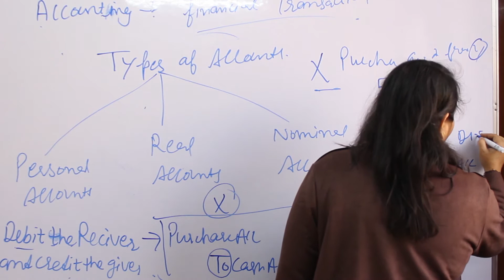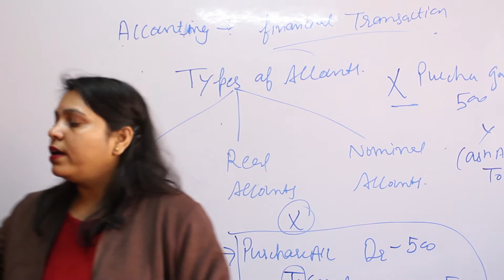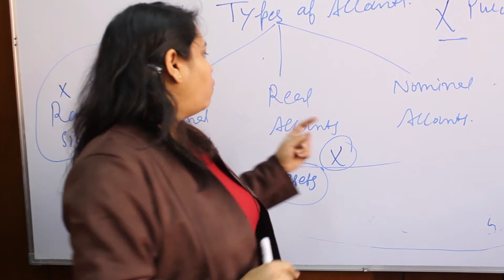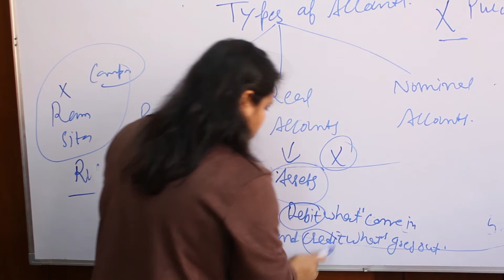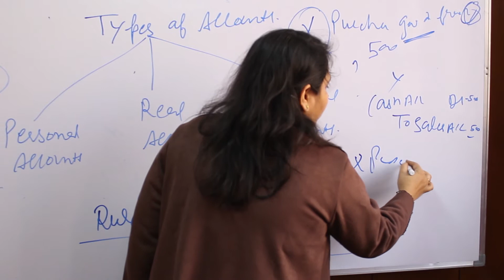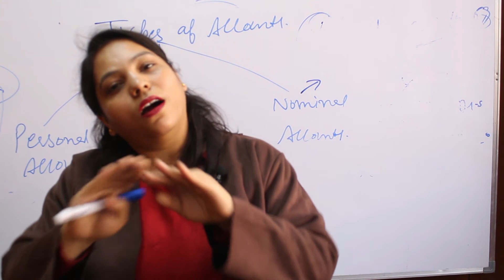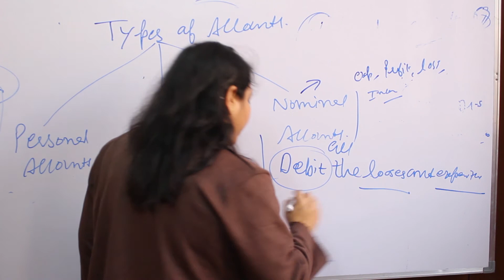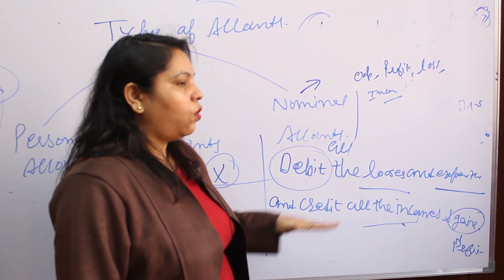BASIC ACCOUNTING PART-2